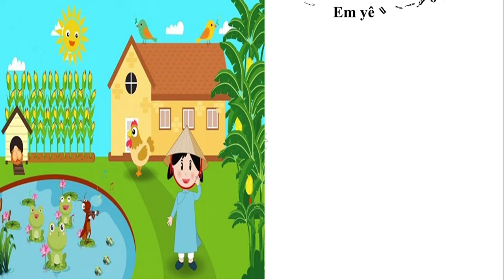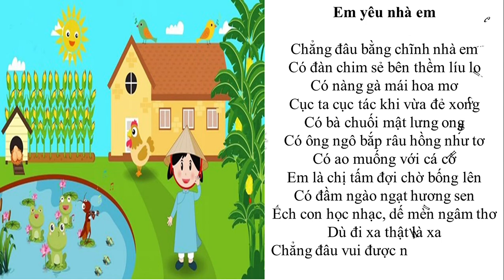Trường Mẫu giáo Vàng Anh - Thơ "Em yêu nhà em", Giáo viên Hà Cẩm Tiên